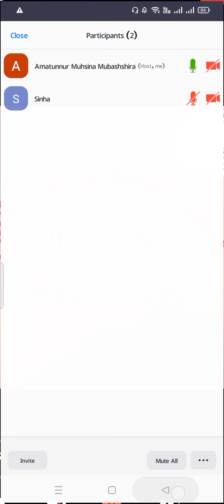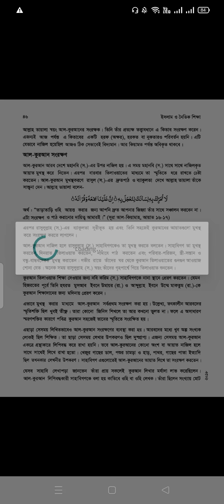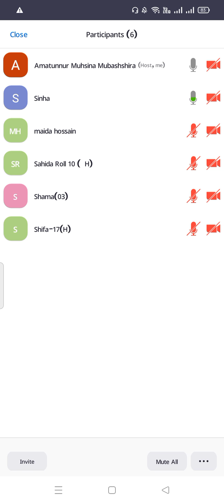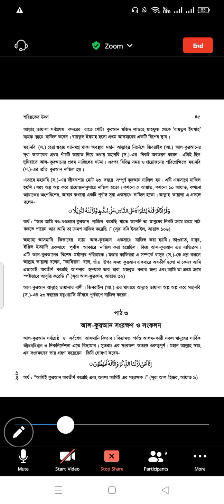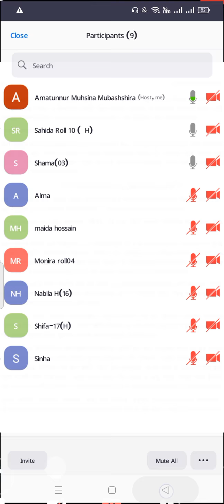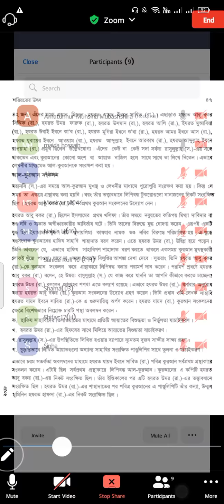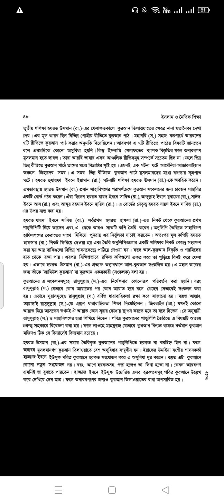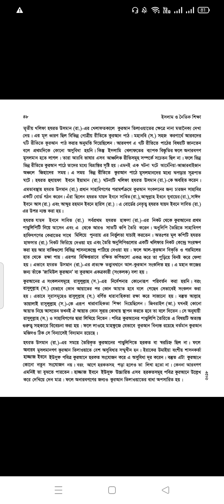Eugsc, Class:ssc (H),sub:Religion& moral education, chapter :2,lecture :01,Amatunnur Muhssina